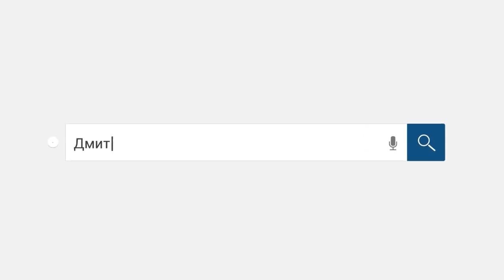Звонок коллектора из банка Тинькофф /ржака/слушать/Как не платить кредит. Кузнецов. Аллиам.